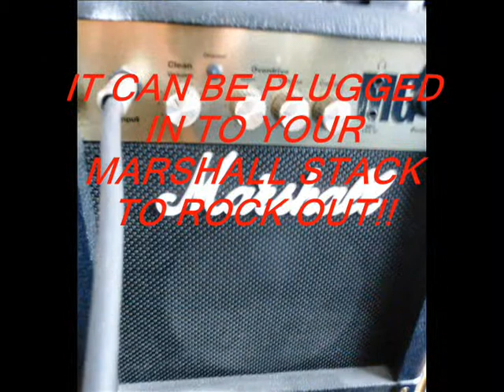EPIPHONE DOVE ACOUSTIC GUITAR PRODUCT REVIEW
Review of Epiphone Dove Acoustic Guitar with Pickup